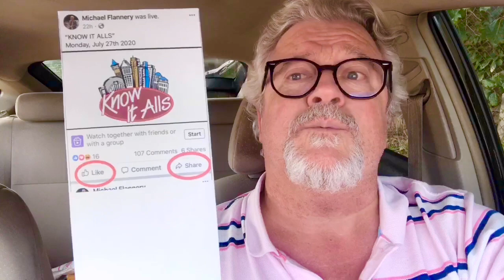Know It Alls 8/5/2020 KIA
LIVE from my used Prius: A Trivia Game Show about Greater Cincinnati! Weekdays @5